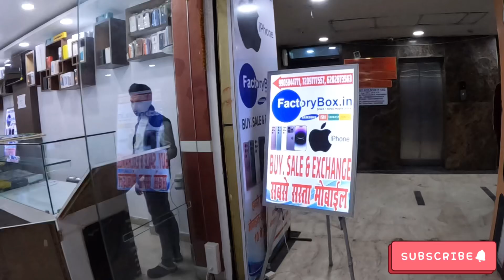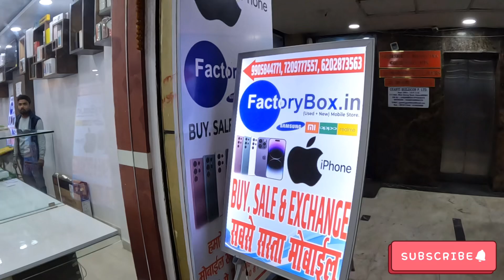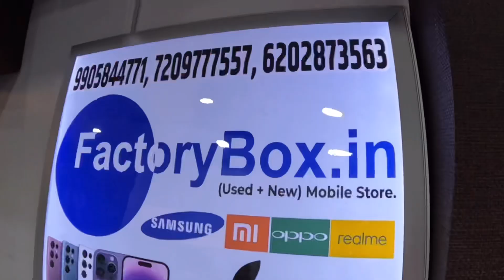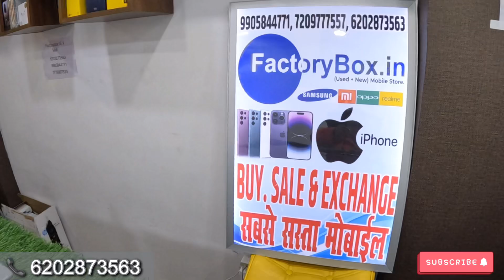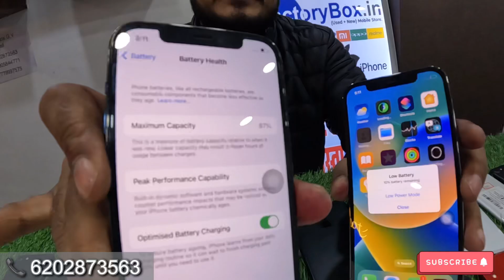सबसे सस्ता Phone😱 CASH ON DELIVERY 🇮🇳 | 🔥USED PHONE |CHEAPEST SECOND HAND MOBILE MARKET IN PATNA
Hello Guyz

सस्ते में Phone🔥| EMI On Second Hand| Cash On Delivery| CHEAPEST SECOND HAND MOBILE MARKET IN PATNA

सस्ता फ़ोन🔥| All India Cash On Delivery| Cheapest Mobile Market in Patna| Patna Used Mobile Market

Factory box new year offer
Factory box 2021
Sasta cheapest mobile shop in Patna factory box

Add :-LG 10 - G.V Mall Boring Road Chauraha patna 800001
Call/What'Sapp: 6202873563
SEE OUR PROFILE ON:OLX, GOOGLE SEARCH, INSTAGRAM,YOUTUBE, FACEBOOK
BILL, BOX, ID FROOF MANDATORY TO SELL AND EXCHANGE MOBILE.
SHOP OPENE(10:30 AM - 10PM)

इतना बड़ा और सस्ता Offer🔥| Cash On Delivery All India | CHEAPEST SECOND HAND MOBILE MARKET IN PATNA

1. Second hand mobile in Patna
2. Second Hand Mobile Bazar Patna
3. Mobile Market Patna
4. Phone Market Patna Bihar
5. Fone bazar bihar Patna 2021
6. Cheapest mobile market
7. Indian Mobile Bazar
8. Budget Mobile Patna
9. Budget Second Hand Mobile Bazar
10. Second Hand Mobile in Patna 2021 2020
11. Patna Second Hand Mobile Market
12. Mobile ka market Patna 2021
13. second hand mobile Patna
14. Patna second hand mobile
15. New mobile video Patna second hand
16. Used mobile for sale in Patna 2021
17. Phone Hub in Patna Bihar
18. Phone ka dukan Patna me
19. Bihar ka sabse Sasta mobile market
20 Second Hand Mobile in Patna